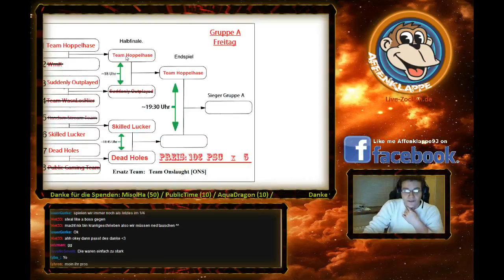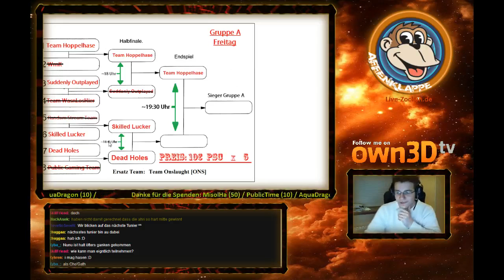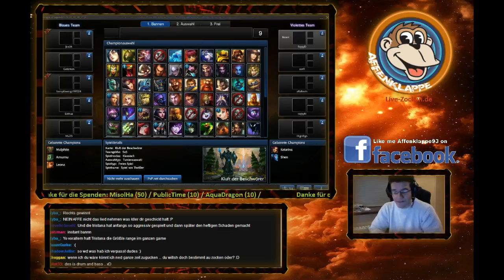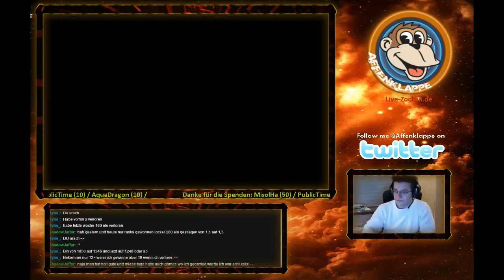Affenklappes 5v5 Turnier! Halbfinale-Skilled Lucker vs Dead Holes FR